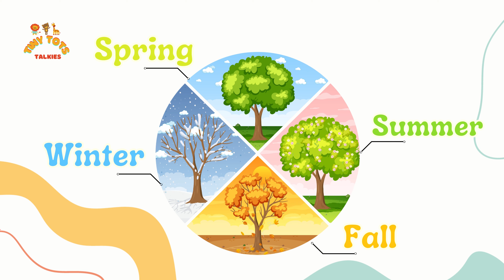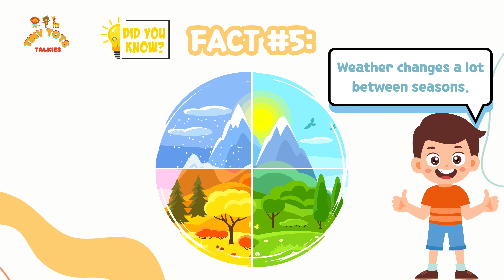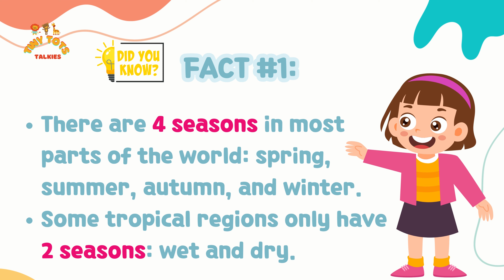Seasons Top10 Fun Facts for Kids - Fun Facts About Spring, Summer, Fall and Winter!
Join us for a fun overview of the 4 seasons! This video covers cool facts about spring, summer, autumn and winter. Perfect for kids to learn about the seasons.